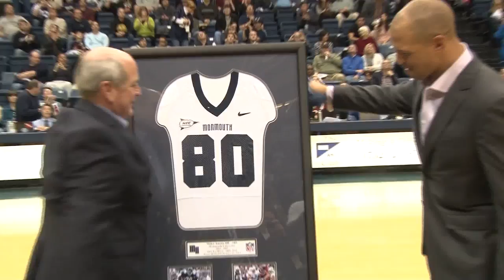Miles Austin Jersey Retirement Celebration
Monmouth University retired former Hawk Wide Receiver Miles Austin's number 80 jersey during a halftime ceremony on February 22, 2014. Video recap includes interviews with Coach Callahan, Miles and many of his teammates, portions of the press conference following the ceremony and more!